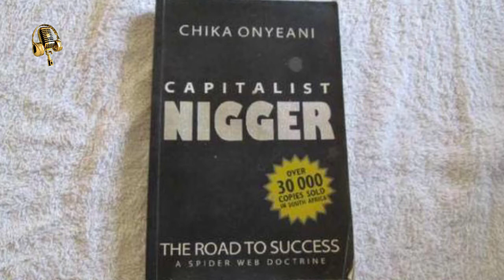Capitalist Nigg*r || Are we really free ?